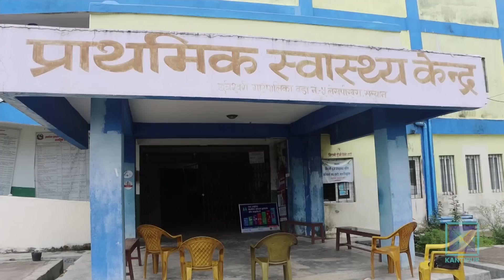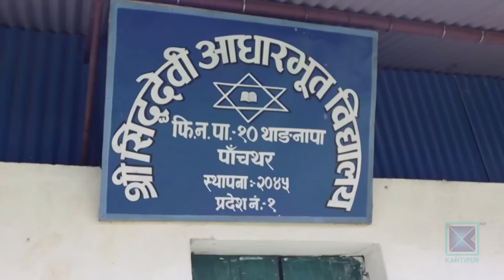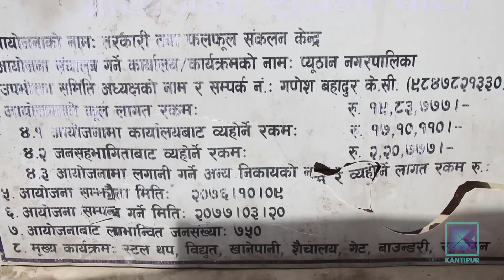Pradesh Bishesh | प्रदेश विशेष, २८ साउन २०७९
* बाँकेको राप्ती नदीमा तटबन्ध निर्माण गर्न भारत सहमत / पाँच वर्षभित्र तटबन्धको निर्माण सकिने ।

* सल्यानमा सरकारी स्वास्थ्य संस्थाबाट सेवा पाउनै मुस्किल / कतै संरचना छैनन्,  कतै स्वास्थ्यकर्मी ।

* पाँचथरको सिद्ददेवी आधारभुत विद्यालयमा प्रधानाध्यापक र शिक्षिका विवाद / एक महिनादेखि  पठनपाठन  प्रभावित ।

* पाँचथरको फुङलिङमा नेवार समुदायको रोपाइ जात्रा / सांस्कृतिक नाच लाखे पनि नाचियो ।